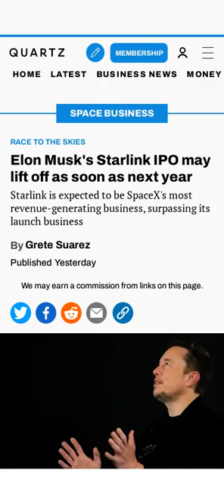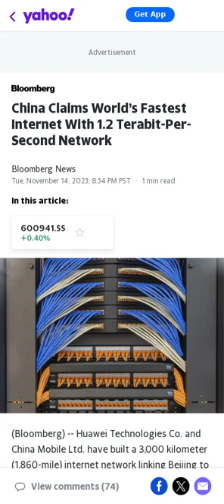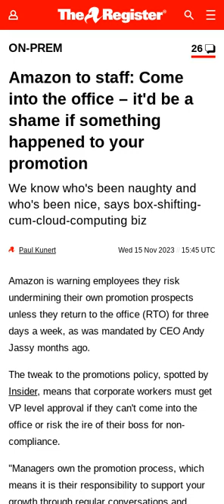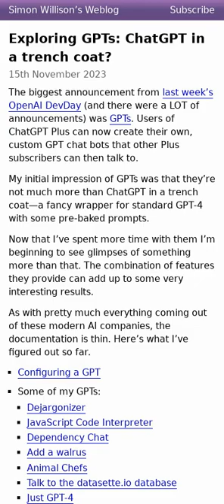Google Search Notes 🔎, exploring GPTs 🤖, why people use VBA 👨‍💻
The links for the included articles are included below:

00:00 Microsoft officially launches Loop, its Notion competitor (1 minute read)
00:07 Elon Musk's Starlink IPO may lift off as soon as next year (3 minute read)
00:12 Why do people use VBA? (9 minute read)
00:22 Google’s 36% search revenue share with Apple is 3x what Android OEMs get (4 minute read)
00:27 Microsoft is finally making custom chips — and they’re all about AI (8 minute read)
00:49 Google Search will let you leave and read ‘Notes’ on web pages (5 minute read)
01:12 China Claims World’s Fastest Internet With 1.2 Terabit-Per-Second Network (1 minute read)
01:28 Crispr gene editing shown to permanently lower high cholesterol (4 minute read)
01:54 MonkeyPatch (GitHub Repo)
02:10 The Architecture Of Serverless Data Systems (14 minute read)
02:35 Amazon to staff: Come into the office – it'd be a shame if something happened to your promotion (3 minute read)
02:58 Exploring GPTs: ChatGPT in a trench coat? (33 minute read)
03:20 Push Ifs Up And Fors Down (3 minute read)
03:31 Home Innovation Artificial Intelligence Ready to sign up for ChatGPT Plus? Join the club (2 minute read)